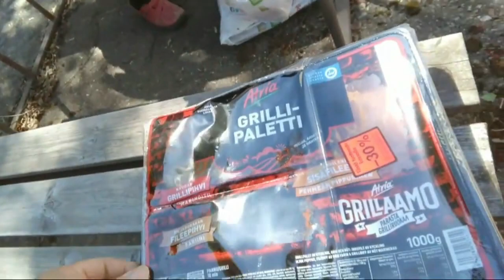KESÄ ON KREISI - GRILLISSÄ TIRISEE